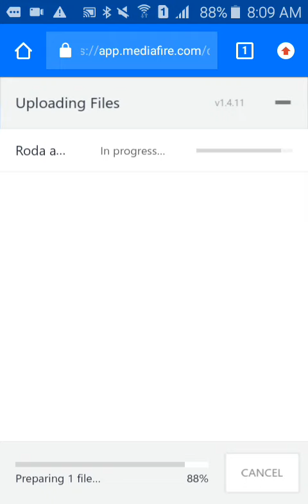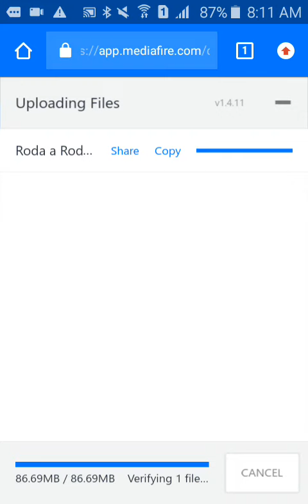Instalação do zip Roda a Roda Jequiti 6 MediaFire